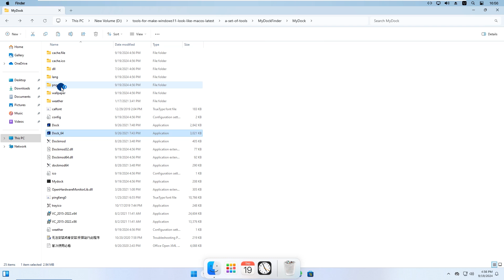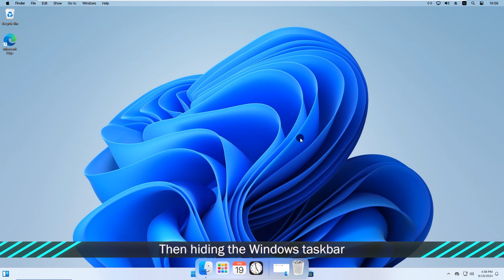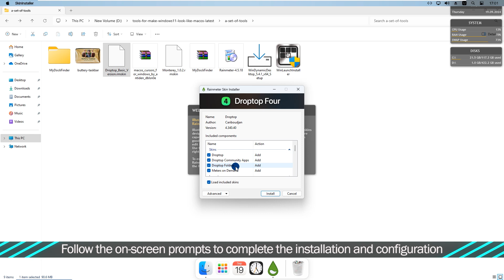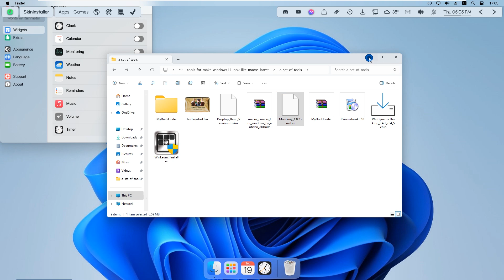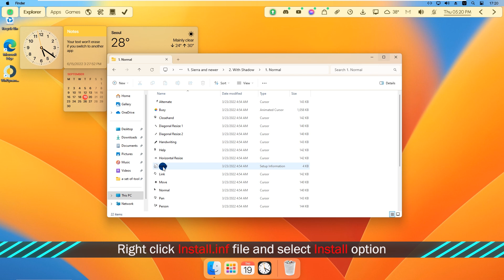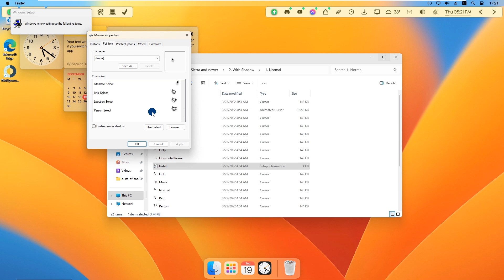Make Windows 11 Look Like macOS With a Set of Tools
Want to get macOS look on your Windows computer? This video will show you how to make it with a set of tools step by step, including dock, top menu, widgets, wallpaper, cursor style, and launchpad. Let's explore it together.

    You can manage these skins either in the basic Manage window of Rainmeter or through their own menu.

Timestamps:
00:00 Intro
00:16 Part 1: Emulate macOS Dock(MyDockFinder)
01:32 Part 2: Replicate macOS Top Menu(Rainmeter, Droptop Four)
03:03 Part 3: Create macOS-style Widgets (MontereyRainmeter)
03:37 Part 4: Configure macOS Wallpaper (WinDynamicDesktop)
04:33 Part 5: Customize mouse cursor style
05:21 Part 6: Imitate macOS Launchpad